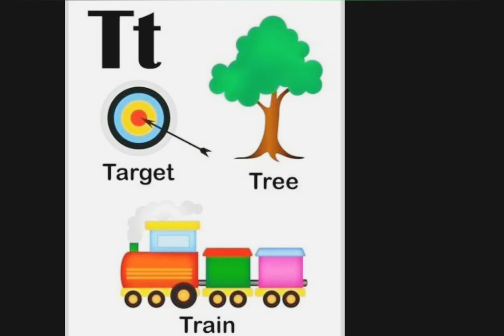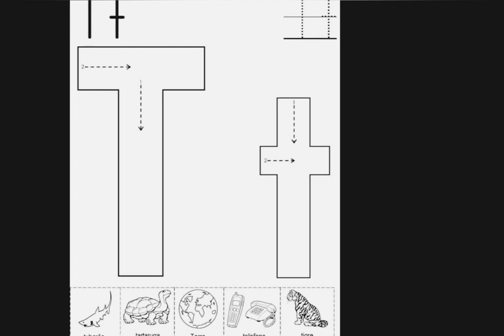LETTER OF THE WEEK "Tt"/Sound of the letter" T"/Pasting and tracing activity for letter "Tt"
Activities for the letter "Tt"